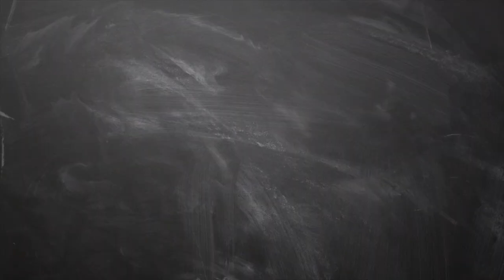March Month Rasi Palan 2019 - March Matha Rasi Palan 2019 - March Rasi Palan